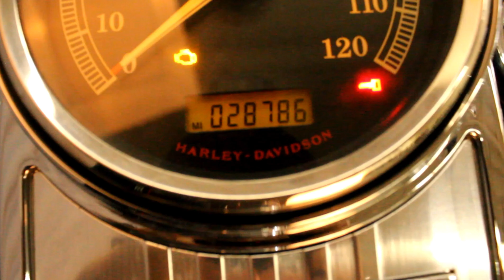2013 Road King at North County Indian Motorcycle in San Marcos, CA